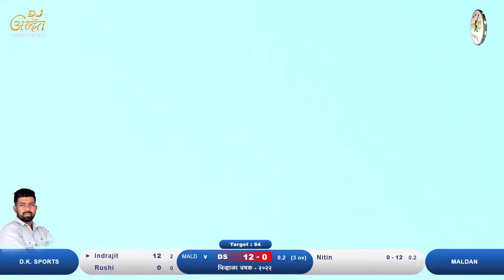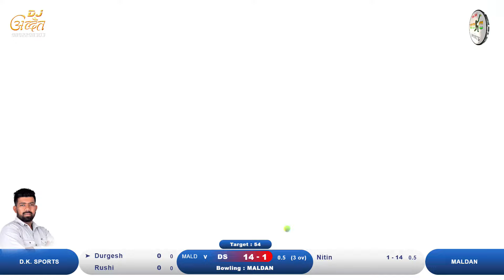MALDAN VS D.K. SPORTS MATCH, जिव्हाळा चषक - २०२२